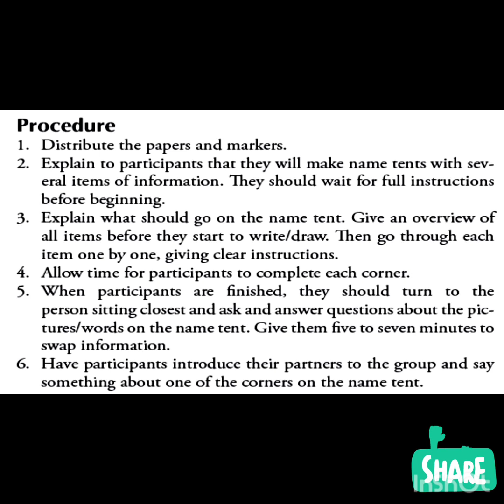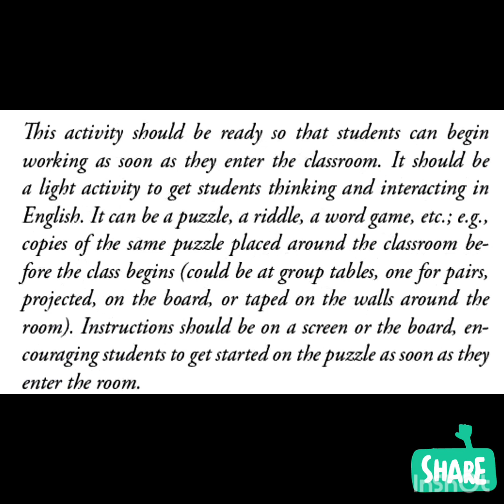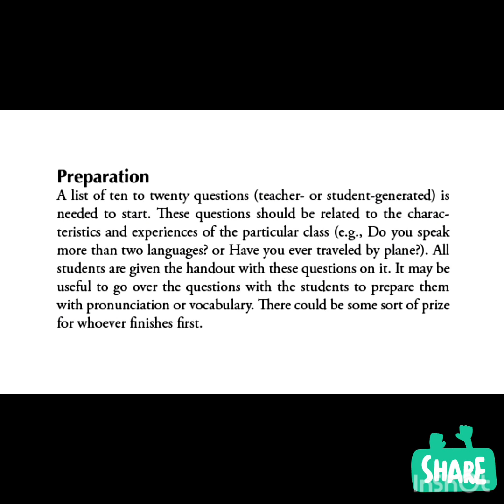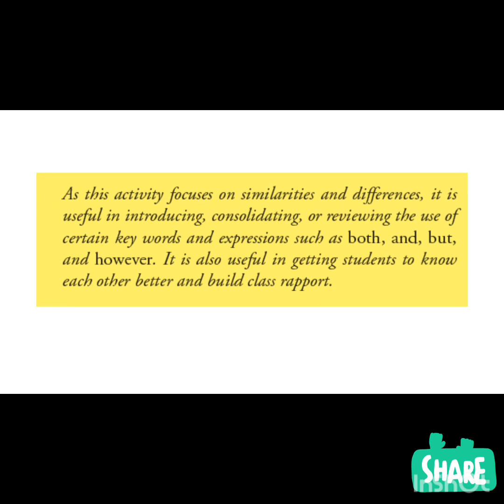Warming up activities for English Language Teachers